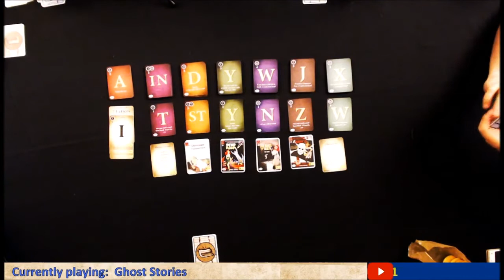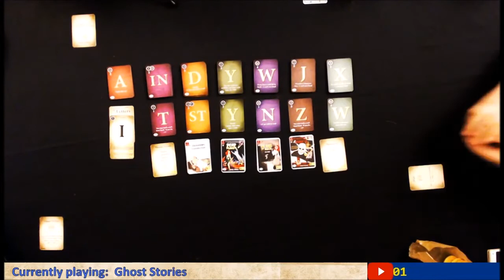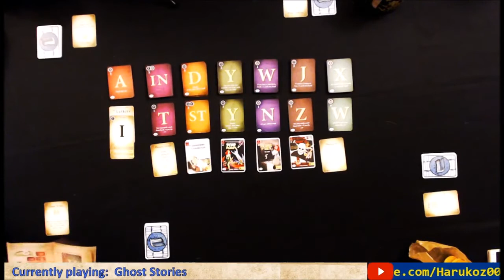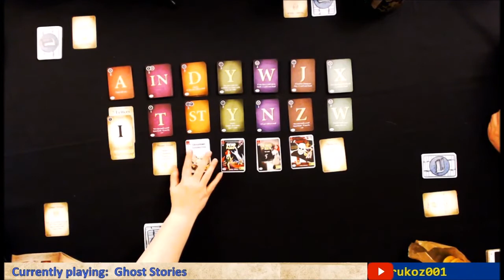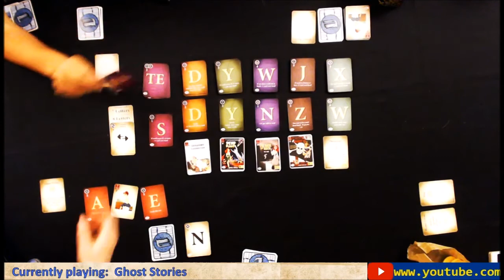Chits and Giggles Ep. 8 - Paperback Part 1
One of the games that we played during this week's Tuesday live stream was Paperback, a really fun deck building word game. It took me way too long to notice that I had not updated the stream's banner to this game. Sorry about that!